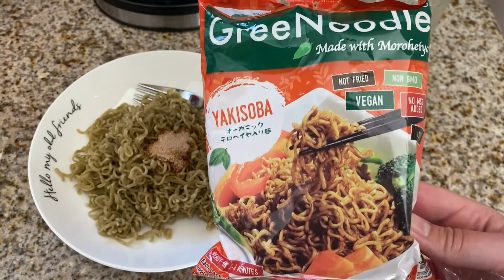dog training at the dentist, getting ready to launch my first training package, noodle problems